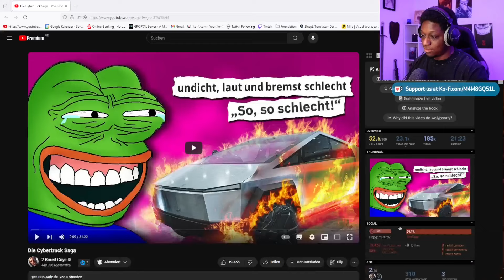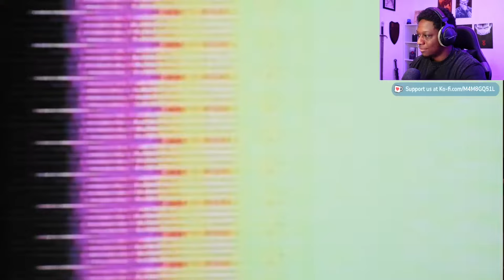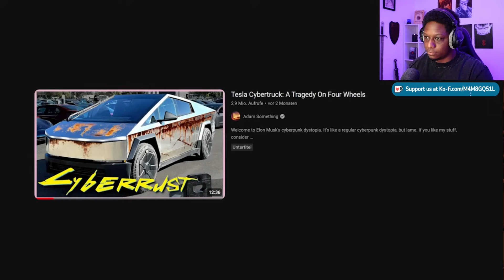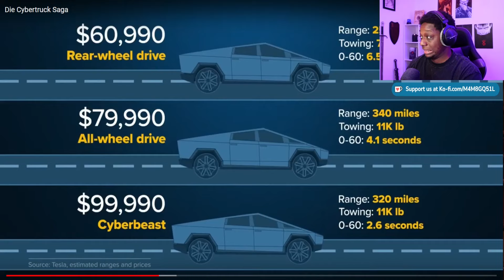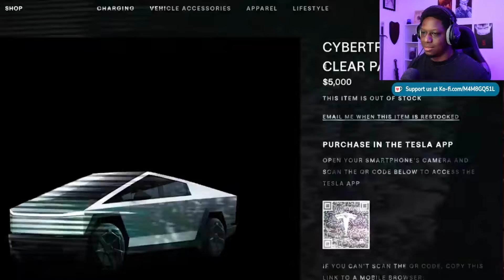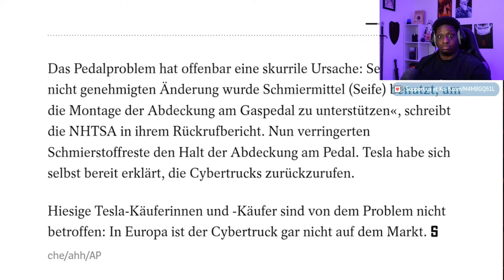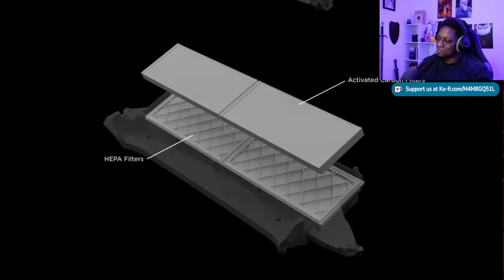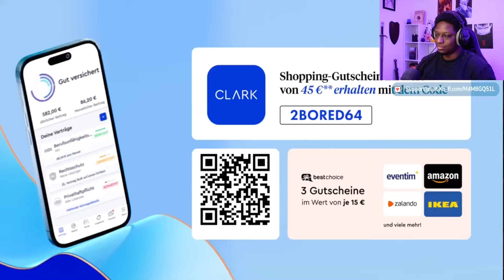Die Cybertruck Saga - Teslas "sehr gutes" Meisterwerk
Sozialmedia:

traymundo92

traymundotv